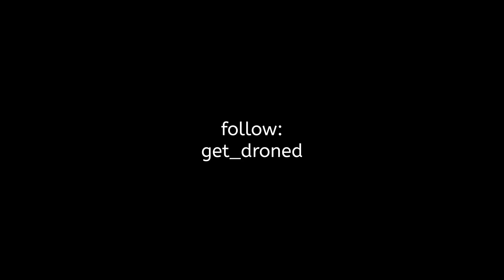Timelaps drone sunset, when you put 6 minutes into 1. Beautiful sunset🌅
Tonight I saw a beautiful sunset. So up with the drone and start filming!